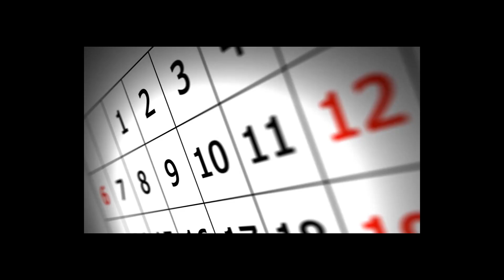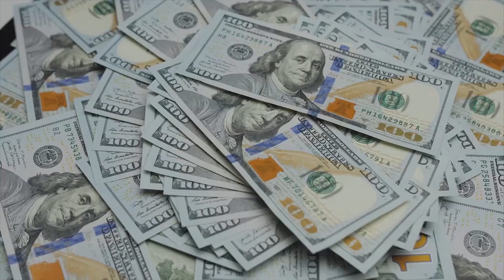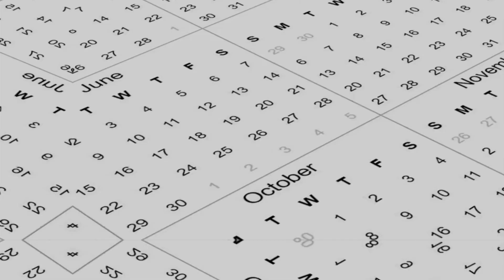Rory's True Feelings: "It's Hard for Me Not To Feel Like a Sacrificial Lamb"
Rory McIlroy has been an ardent supporter of the PGA Tour throughout the tour’s battle with LIV Golf over the last few years. With a merger looming, though, it’s fair to wonder how Rory feels now – and what his place will be in a new combined organization. Conveniently for us golf fans, he made some comments just after the merger that shed some light on his mindset and his reaction to the shocking merger